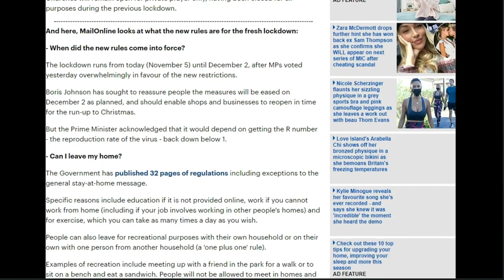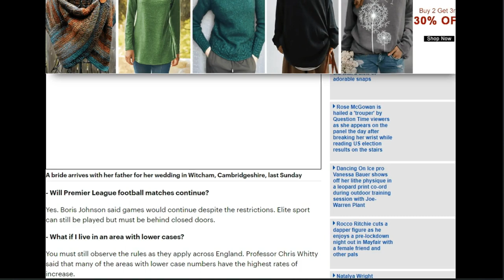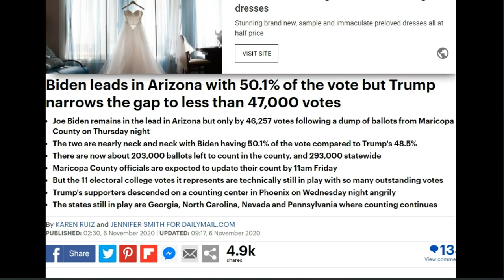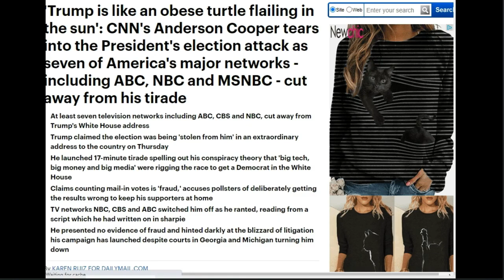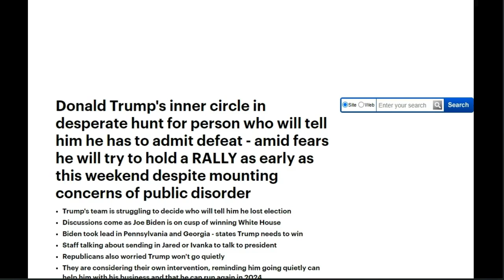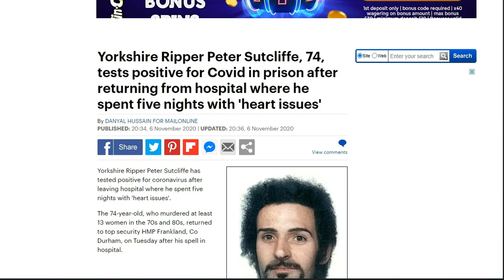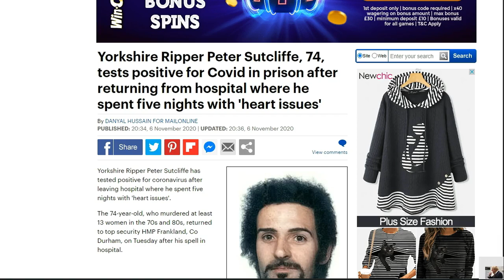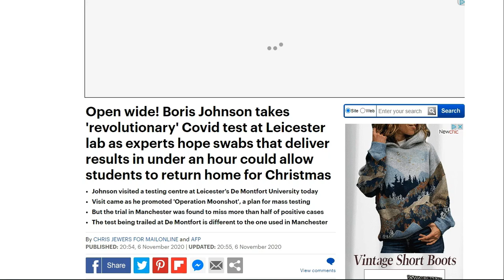Tyranny - Elections - Crap - Amy/SAMFU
Music
Humsafar - ASHUTOSH · [Free Copyright-safe Music]